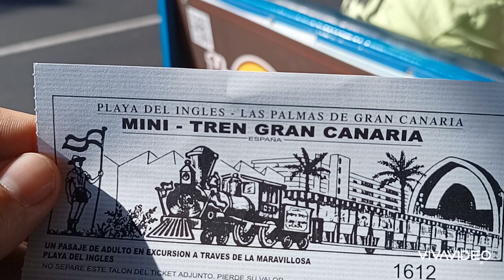Gran Canaria holiday setting off